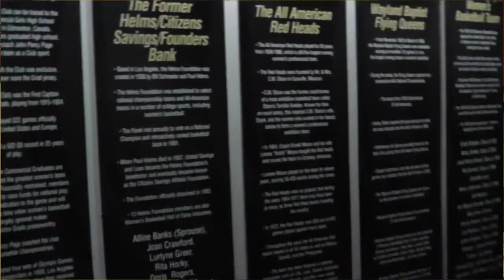Women's Basketball Update November 24, 2014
An update from Coach Cook on the Women's Basketball Team including the trip to Tennessee.